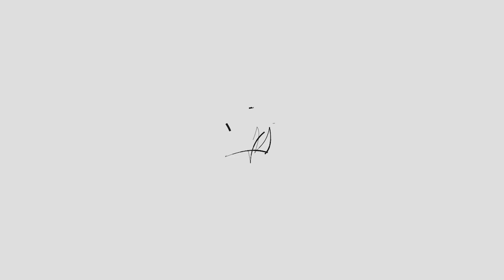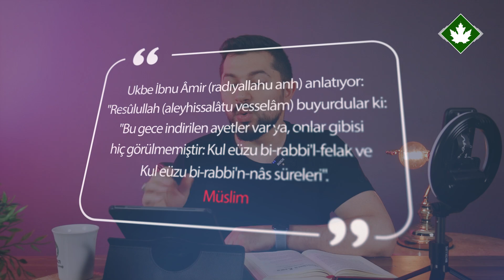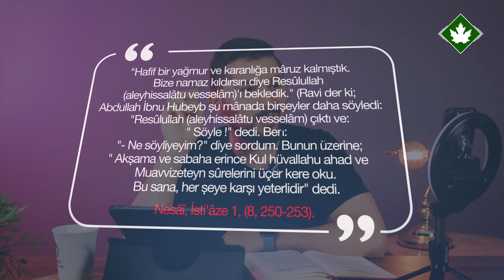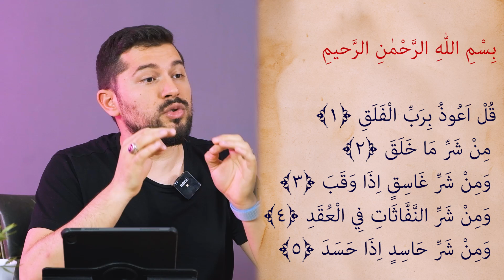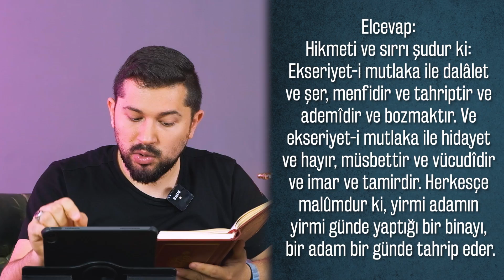Sende Nazar Olabilir! (Felak ve Nas Suresi Tefsiri)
Hayatınızda mutlaka dinlemeniz gereken bir tefsir. Sende de nazar olabilir! Nazardan nasıl kurtulurum? diyorsan..bu videoyu sonuna kadar mutlaka izle!
(Felak ve Nas sureleri bizleri nasıl koruyor?)